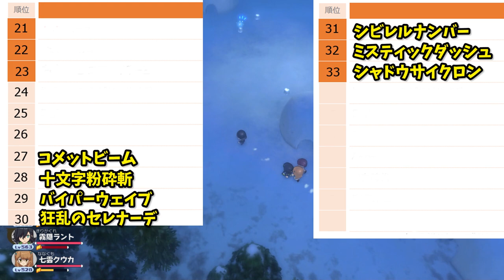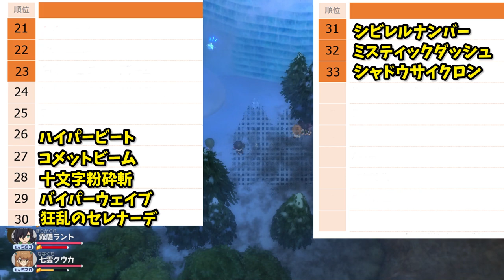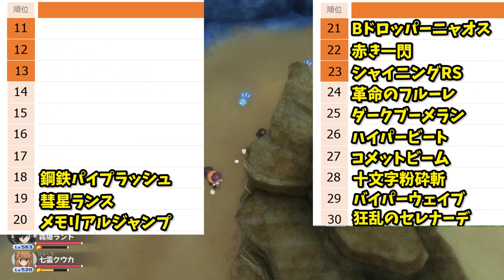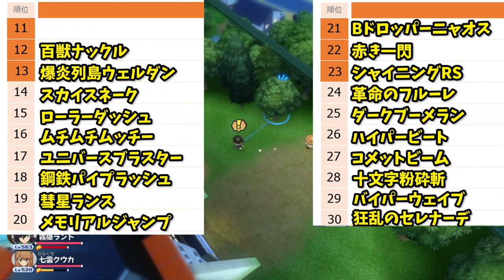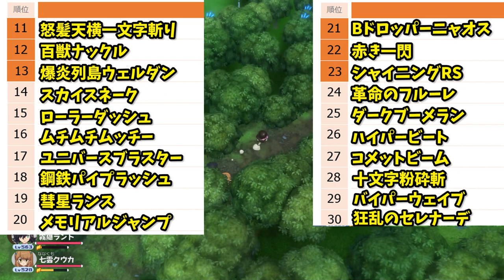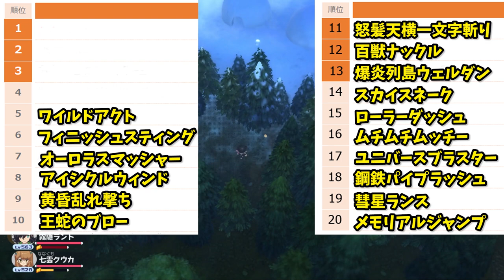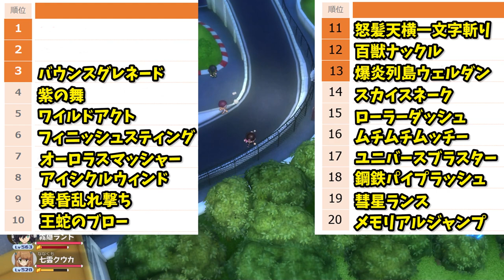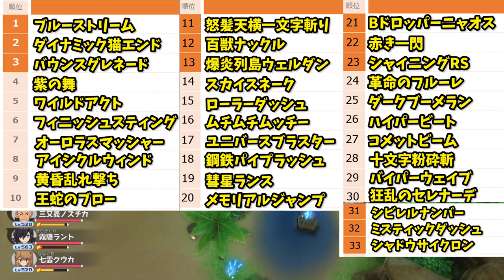【妖怪学園ｙ】検証！最強の必殺技はどれ！？33位～1位までを発表。詳細は概要欄に書いてます。クリア後やり込み。妖怪学園Y～ワイワイ学園生活～【naotin】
＊検証方法＊
①必殺技を10回撃ってクリティカル以外のダメージを合計して回数で割ったものを基本ダメージとします。
②多段ヒットする必殺技は全て当たったものとし、基本ダメージに回数をかける。
③必殺技のレベルは530～560です。
④ジンペイはLV600　ノヅチカはLV528　それ以外のキャラはLV560前後です。
⑤攻撃を受けるのは、超・バケーラです。
⑥装備は武器、必殺技以外は外してます。

以上を踏まえて見て下さい。
検証結果のダメージはこちらです。技名の横にダメージを記載してます。

33位　シャドウサイクロン　8510
32位　ミスティックダッシュ　17661
31位　シビレルナンバー　20321
30位　狂乱のセレナーデ　37723
29位　バイパーウェイブ　40677
28位　十文字粉砕斬　42732
27位　コメットビーム　48993
26位　ハイパービート　50410
25位　ダークブーメラン　50454
24位　革命のフルーレ　52176
23位　シャイニングRS　54467
22位　赤き一閃　55740
21位　バックドロッパーニャオス　56868
20位　メモリアルジャンプ　57813
19位　彗星ランス　58972
18位　鋼鉄パイプラッシュ　59201
17位　ユニバースブラスター　59474
16位　ムチムチムッチー　60263
15位　ローラーダッシュ　65869
14位　スカイスネーク　68288
13位　爆炎列島ウェルダン　68587
12位　百獣ナックル　74935
11位　怒髪天横一文字斬り　75620
10位　王蛇のブロー　81321
9位　黄昏乱れ撃ち　83552
8位　アイシクルウィンド　84380
7位　オーロラスマッシャー　97464
6位　フィニッシュスティング　102815
5位　ワイルドアクト　103810
4位　紫の舞　118392
3位　バウンスグレネード　128632
2位　ダイナミック猫エンド　134608
1位　ブルーストリーム　151263

皆さんの予想はどんな感じでしたか？エンジョイ勢がプレイする妖怪学園yの攻略実況動画。